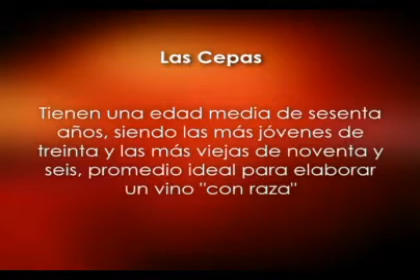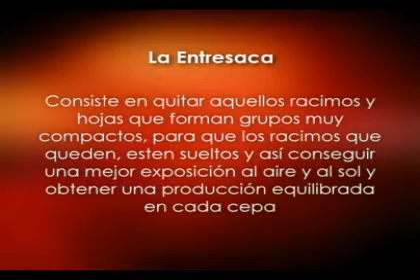El éxito de los vinos de la Rioja de Ganuza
Hoy en Desafío, no se pierda la entrevista que realiza Marielena Vega, Columnista Excélsior a Fernando Remírez de Ganuza, Enólogo que nos platica acerca de el éxito de los vinos de la Rioja de Ganuza, no deje de escucharlo y conozca más acerca de los vinos mexicanos.